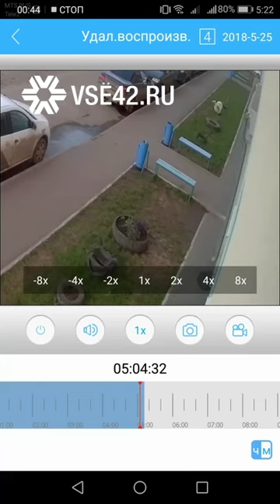Беременной кемеровчанке угрожали ножом/VSE42.Ru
Жительница областного центра написала в редакцию VSE42.Ru и пожаловалась, что по месту ее жительства постоянно происходят неприятные инциденты. Горожанка переживает за свою жизнь, и жизнь своего ребенка.